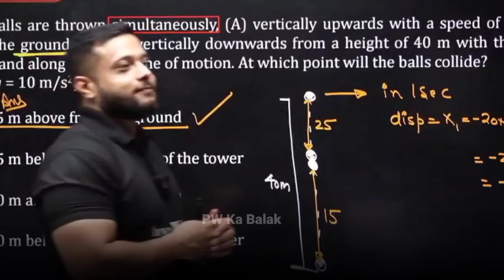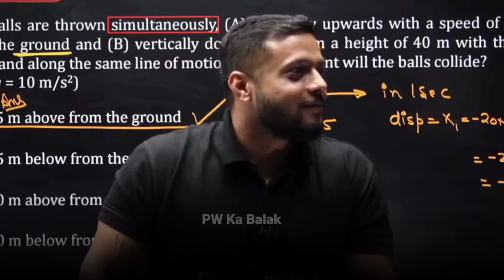Rajwant Sir Singing | Rajwant Sir Singing Jeena Jeena Song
Rajwant Sir Singing

PW Motivation,
PW Talks,  ashish sir Lakshya Batch
PW Fantube,